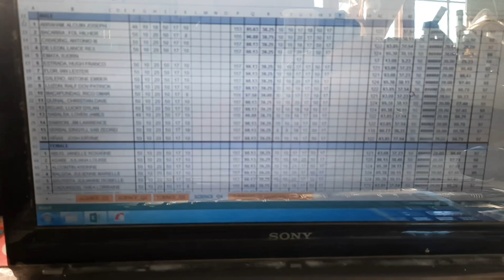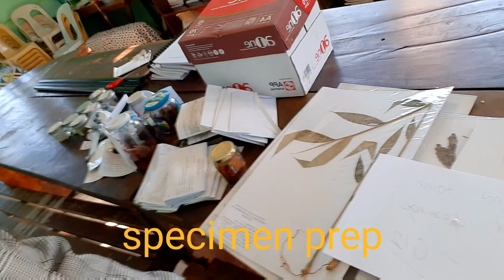4TH GRADES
Compute
Watch at my Facebook Page @ Mommy Scrups and at my
Glad to see you on my next vjourn